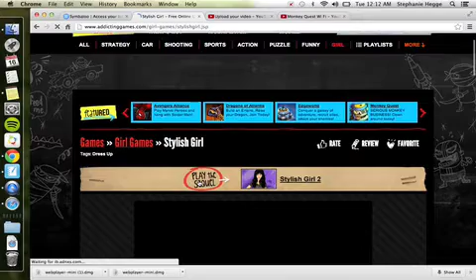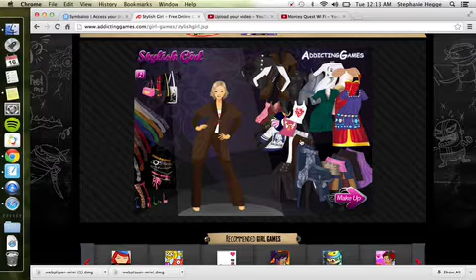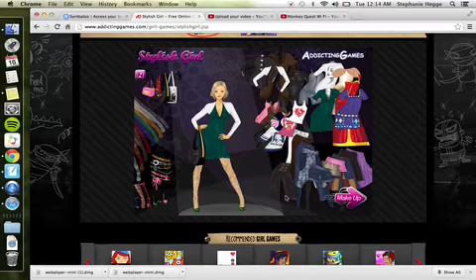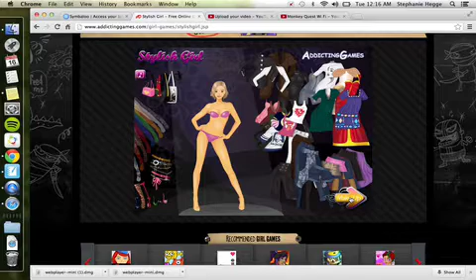Stylish girl Wi Fi